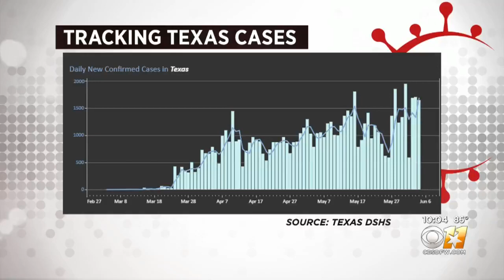Protesters Arrested On Margaret Hunt Hill Bridge Monday Night Will Not Be Charged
Police Chief Renee Hall made the decision after consulting with City Manager T.C. Broadnax and other city leaders as well as police department leadership.